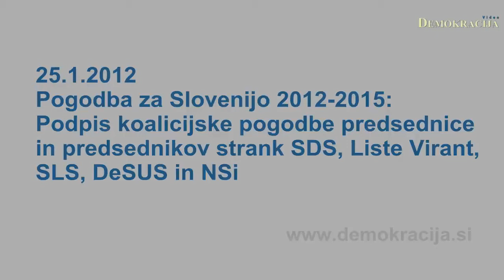Pogodba za Slovenijo 2012-2015 - podpis koalicijske pogodbe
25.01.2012 Ljubljana; V prostorih Državnega zbora so predsednica Nove Slovenije Ljudmila Novak, predsednik Slovenske Demokratske Stranke Janez Janša, predsednik Liste Virant Gregor Virant, predsednik Demokratične stranke upokojencev Slovenije Karel Erjavec in predsednik Slovenske ljudske Stranke Radovan Žerjav podpisali koalicijsko pogodbo poimenovano Pogodba za Slovenijo 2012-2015.